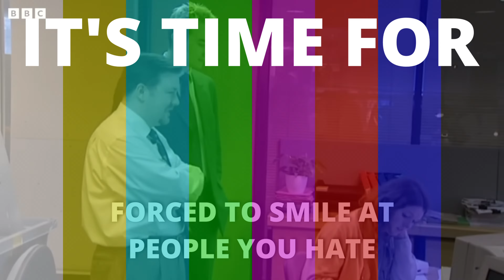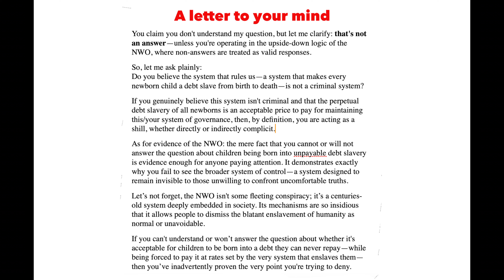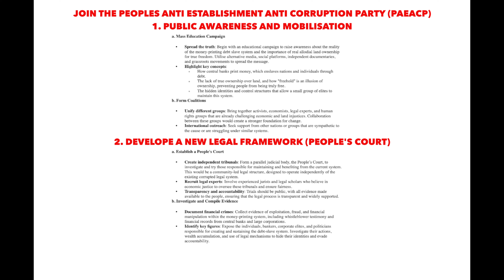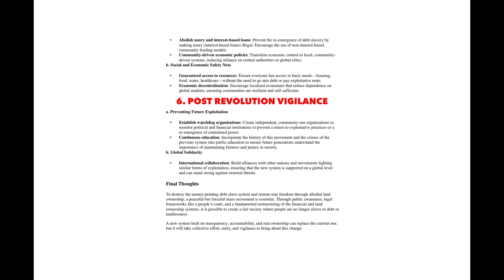You vote for your own slavery!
The internet deletes my comments and replies!